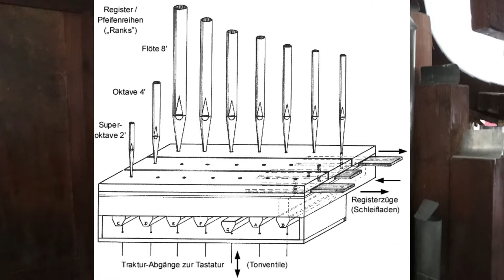Orgelrätselreise 20. September 2020 | Vierte Station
An der vierten Station der Orgelrätselreise durchs Dekanat stellt uns Dekanatskirchenmusikerin Dina Zavodovska wieder ein besonderes Instrument vor, das sich in der Kirche einer der Gemeinden unseres Dekanats befindet.
Und wieder gilt: Wir ziehen den Sieger unter allen richtigen Einsendungen, die unsere Kirchenmusiker per E-Mail an bis kommenden Sonntag (27. September) 11.30 Uhr erreicht haben, wenn wir das nächste Rätselvideo mit der Auflösung des vorigen freischalten.